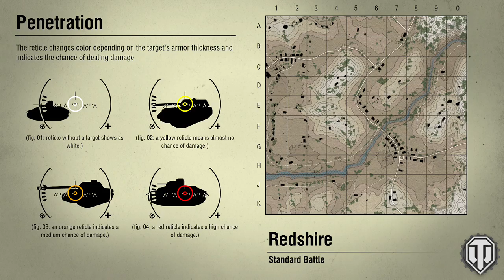World Of Tanks Xbox One Pz V/IV gameplay